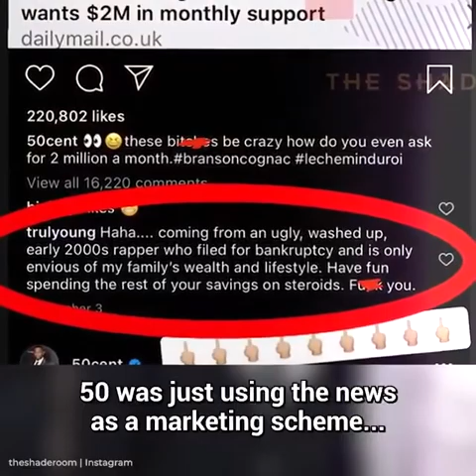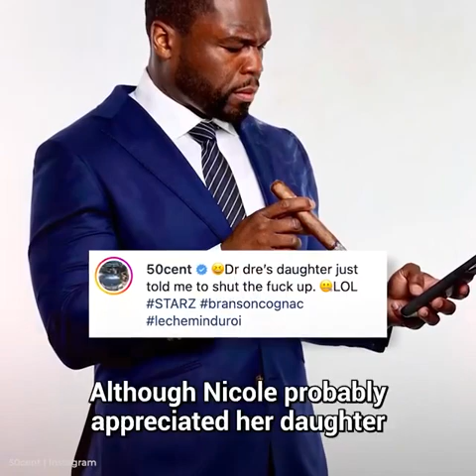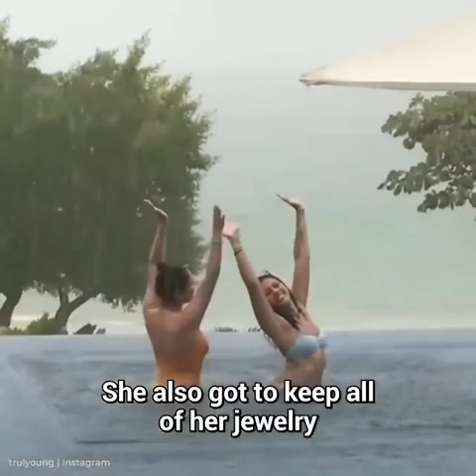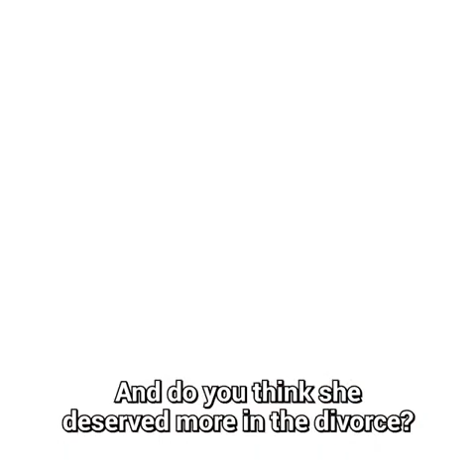The Crazy Story of Dr. Dre's Ex Wife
The Unbelievable Tale of Dr. Dre's Ex Wife

This video is about Dr. Dre and Nicole Young's relationship taking an intense turn in 2021 with a bitter divorce. In a shocking revelation, Nicole laid bare a trove of allegations against Dre.